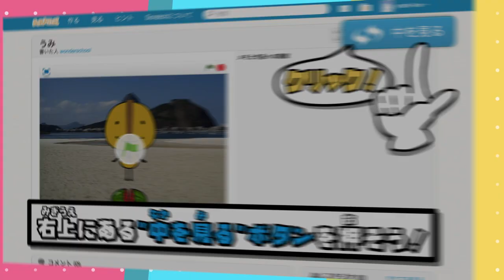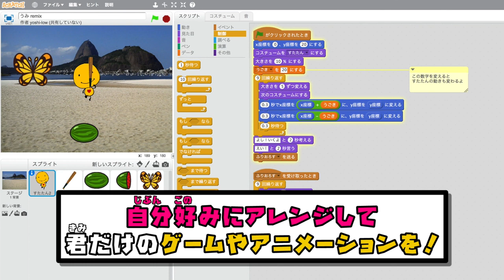【プログラミング】リミックスを利用してScratch作品を作ろう！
Scratchのリミックスという機能を使って作品を作ってみよう！ワンダースクールではオリジナルの素材を提供しているよ！自慢の作品をワンダースクールに投稿しよう！

※Scratchのアカウント登録の際、16歳未満の方は保護者の方のメールアドレスを使用して下さい。
※コミュニティーガイドラインを守って利用して下さい。